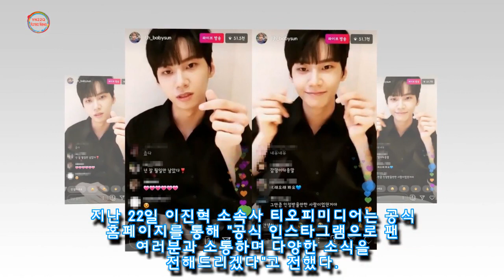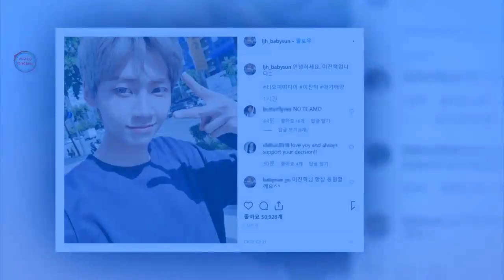프듀X 이진혁이 인스타 라이브 켜자마자 달려가 응원한 찐우정 김민규